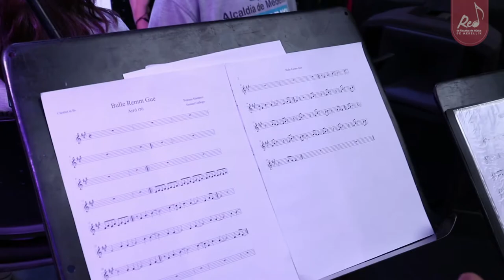Ensamble Intercultural REMM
El Ensamble Intercultural ha dedicado su proceso formativo al estudio de las diferentes expresiones musicales y culturales de diferentes regiones del país.
La Red de Escuelas de Música de Medellín (REMM) es un programa de la Alcaldía de Medellín, que se rige bajo el Acuerdo Municipal 072 de 2013 que crea la “Red de Prácticas Artísticas Ciudad de Medellín”, el cual fomenta la articulación entre las redes de formación artística adscritas a la Sub Secretaría de Arte y Cultura de la Secretaría de Cultura Ciudadana de Medellín.